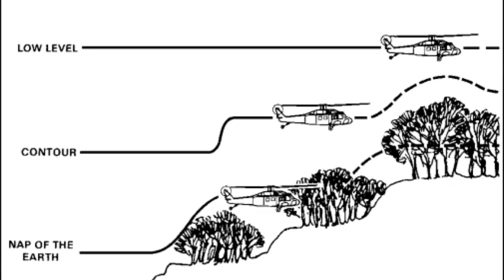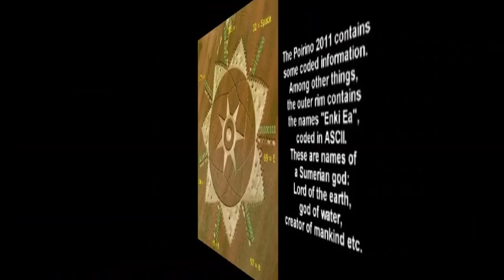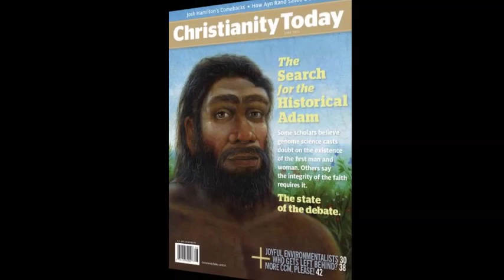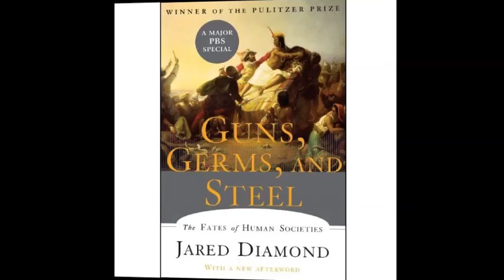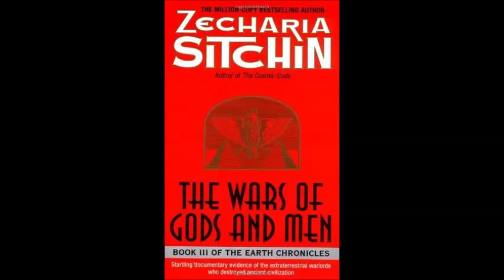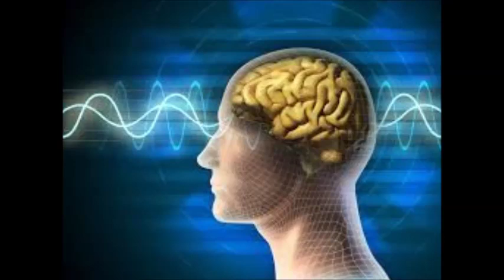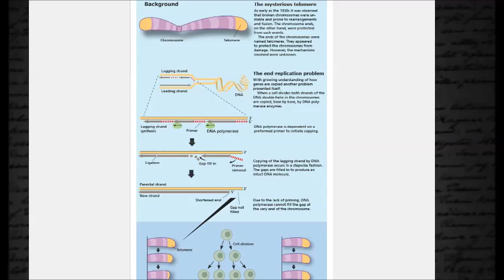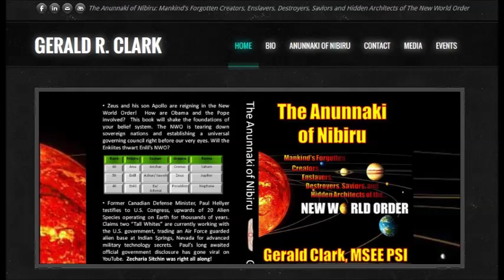Gerald Clark Fully Annotated Capricorn Radio Interview + CC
Gerald Clark and James Swager from Capricorn Radio dialog about the truth concerning the Sumerian Cuneiform version of our human origins.  Topics discussed include the Genesis Account, the Biblical Flood, the Garden of Edin, Consciousness, Slavery, Genocide, Monoatomic Gold, Genetics Longevity and Aging, Secret Societies to include the Masons and the Illuminati, the NWO, Vatican and US Roles, Breaking the Godspell of Belief, Holographic Universe, Ningishzida and Enki and the New Atlantis.

Learn more about Structural Integration and even take courses online to become a practitioner

Video edited by my loving wife, Christa Clark.